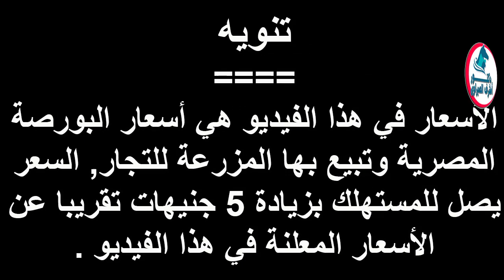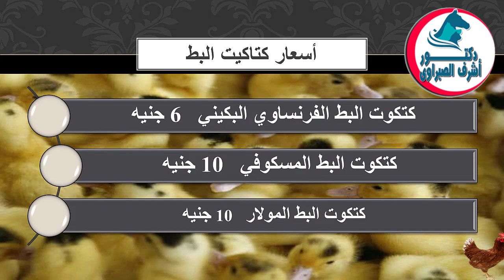أسعار بورصة الدواجن والكتاكيت والبط والسمان | وأسعار بيض المائدة والعلف اليوم الأحد 21 / 3 / 2021 !